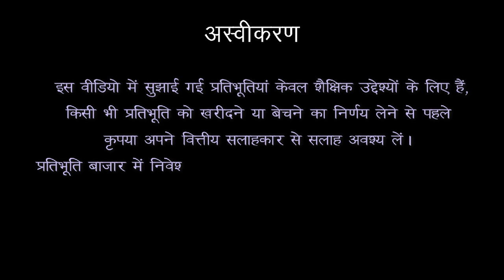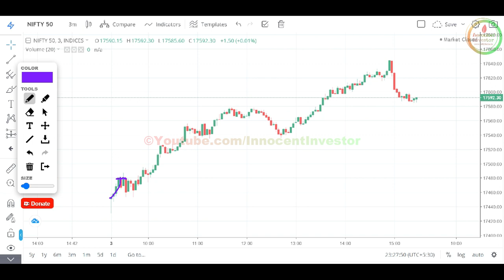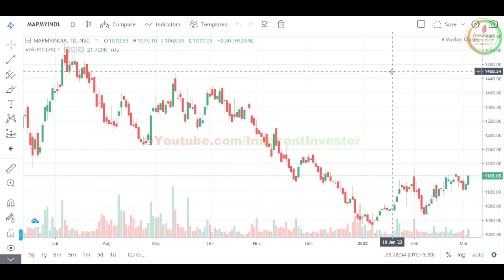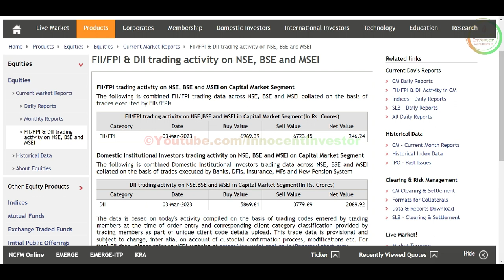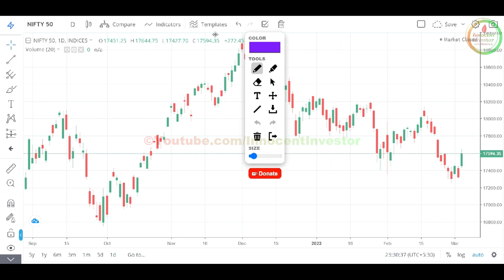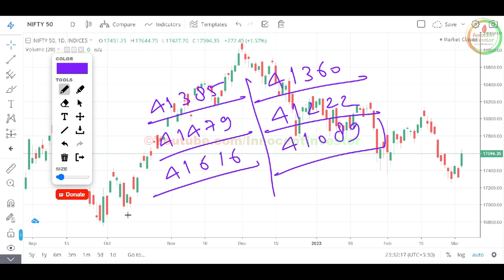Market 06 March 2023 | MAP MY INDIA | NIFTY OPENING TODAY | SGX NIFTY & BEST INTRADAY STOCKS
JOIN 22-Session Challenge
                                 "OR"
Open an Account With the No.1 Full-Time Broker
                                " OR"
Open an Account With India's No.1 Broker

Regards-
("ii")
Innocent Investor